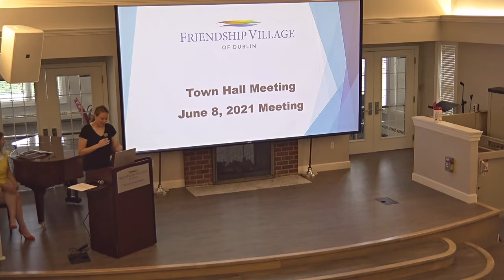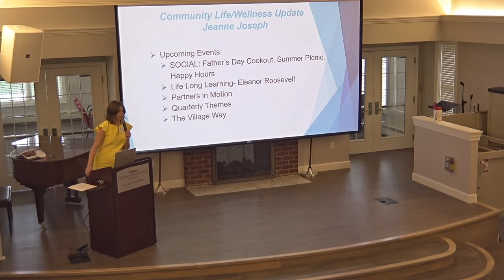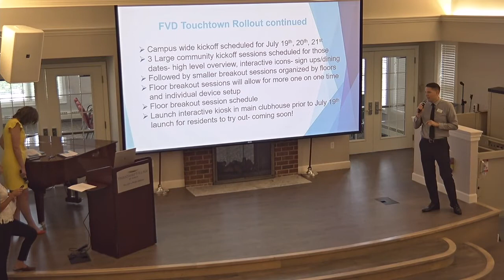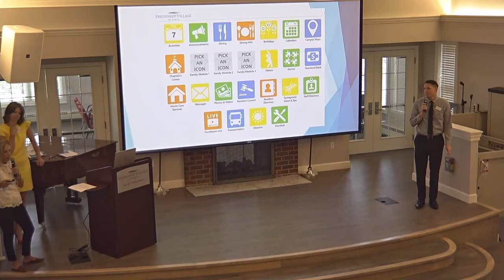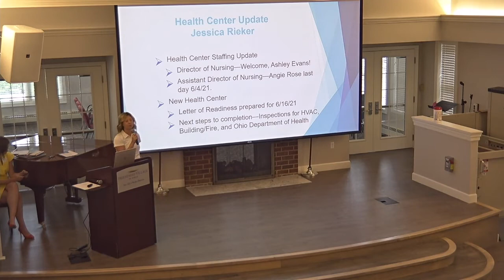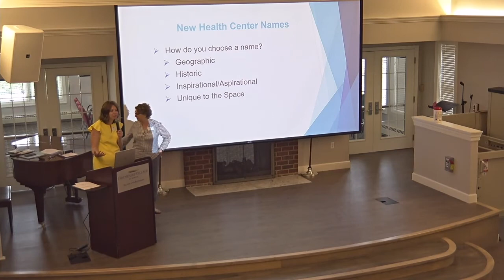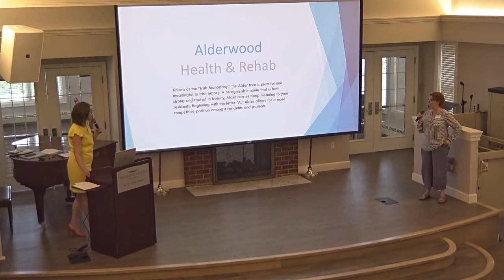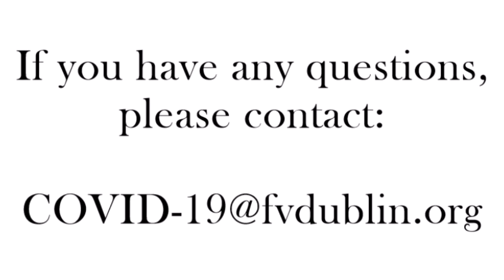6/8/2021 Town Hall Meeting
Town Hall meeting on June 8 2021.  Recorded in the Muirfield Room.